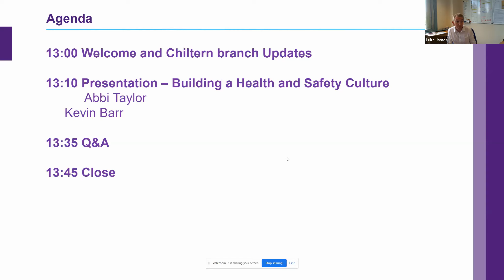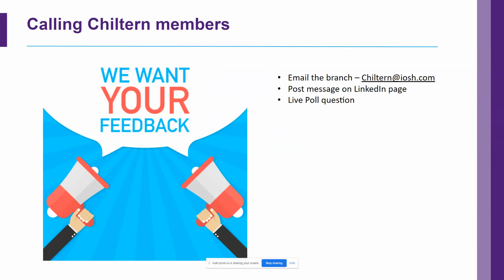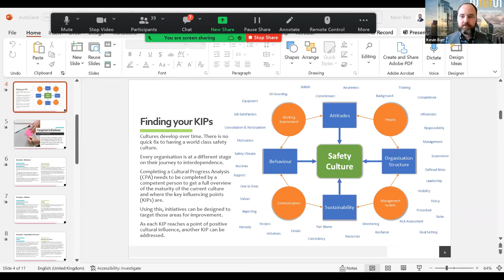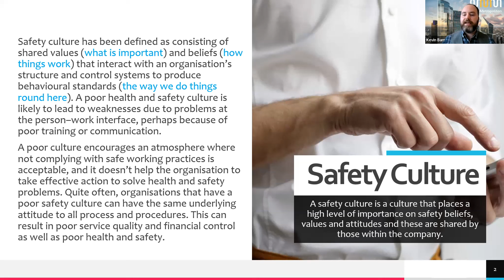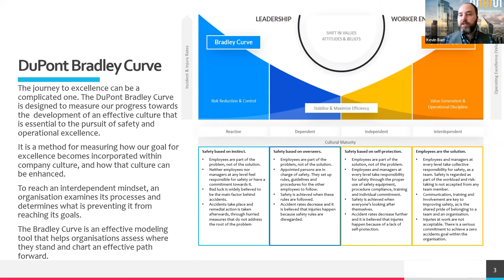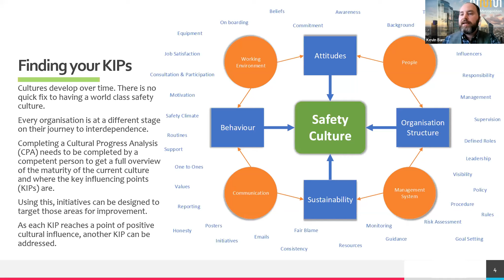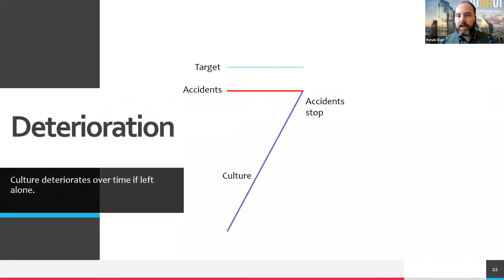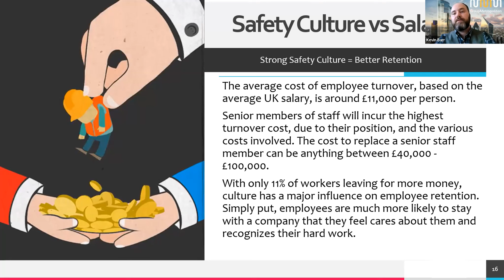Building a health and safety culture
Topic: Back to Basics is Back!